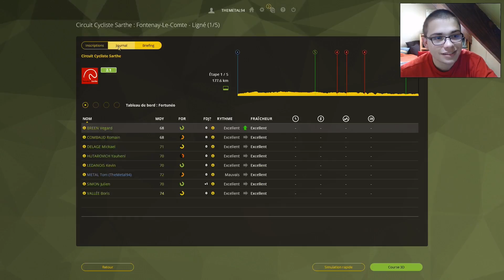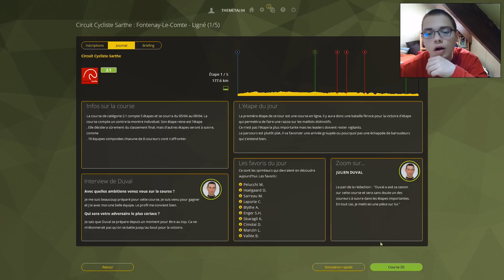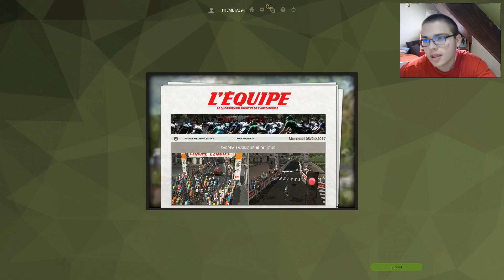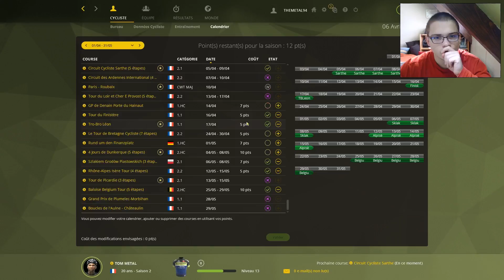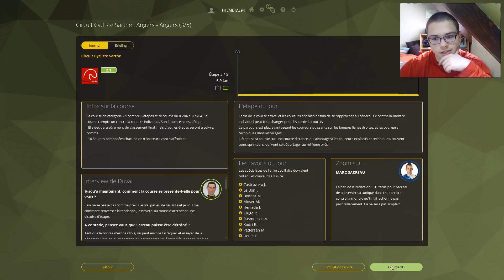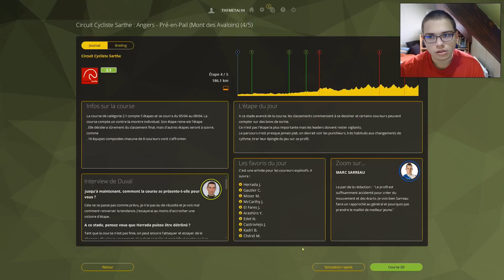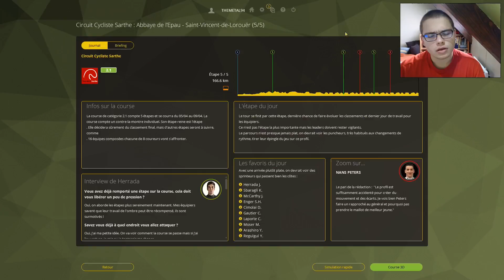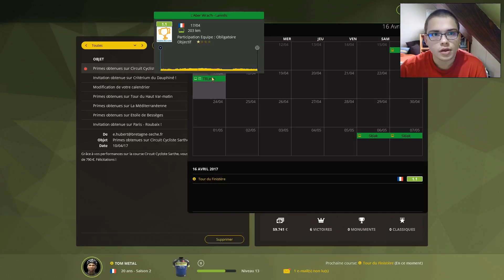Pro Cycling Manager 2016 [ Mode Pro Cycliste Ep : 14 ]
↓ LISEZ LA DESCRIPTION, ÇA PEUT ÊTRE UTILE ↓

Aller salut tout le monde aujourd'hui nouvelle épisode du mode Pro Cycliste sur le jeux Pro Cycling Manager 2016
Bonne Vidéo